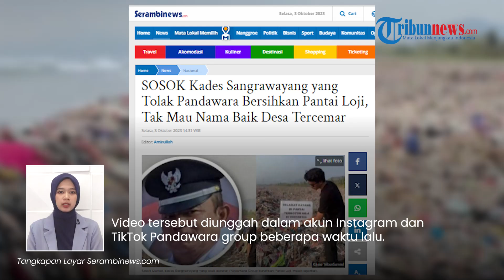Alasan Kades Sangrawayang Tolak Pandawara Bersihkan Pantai Loji, Tak Mau Nama Baik Desa Tercoreng!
TRIBUN-VIDEO.COM - Kepala Desa Sangrawayang, Muhtar memberikan klarifikasi seusai menolak tawaran Pandawara Group untuk bersih-bersih Pantai Loji.

Muhtar mengaku tak mau nama baik desanya tercoreng karena aksi Pandawara.

Ia pun tak terima Pantai Loji disebut sebagai pantai terkotor keempat di Indonesia.

Nama Muhtar menjadi sorotan lantaran menolak Pandawara Group membersihkan pantai Loji, di Desa Sangrawayang, Sukabumi yang disebut merupakan pantai terkotor keempat di Indonesia.

Menurut Muhtar jika aksi bersih-bersih dilakukan oleh pihak pemerintah dirinya tidak mempermasalahkan.

Tetapi jika hal itu dilakukan Pandawara group pihaknya dengan tegas menolak.

"Kalau dari saya, kalau transparan terbuka dari pemerintah itu silahkan. Kalau seperti yang kemarin dimusyawarahkan di desa itu, saya enggak mengizinkan saya mah," ujar Muhtar.

Bahkan karena tak terima pantai Loji disebut pantai terkotor keempat di Indonesia, kini Muhtar disebut melaporkan Pandawara Group ke polisi.

Lebih jauh, sebelumnya diketahui jika Pandawara group menyebut jika Pantai Loji merupakan pantai terkotor keempat di Indonesia.

Video tersebut diunggah dalam akun Instagram dan TikTok Pandawara group beberapa waktu lalu.

"Selamat Datang di Pantai Terkotor No.4 di Indonesia," tulis Pandawara.

Dalam unggahan tersebut Pandawara Group mengajak warga sekitar untuk membersihkan pantai di Pesisir Loji.

Adapun jadwal untuk membersihkan pantai yakni dari 6-7 Oktober 2023 dimuali dari pukul 07.00 pagi di Kampung Cibutan, desa Sangrawayang, Kecamatan Simpenan, Kabupaten Sukabumi-pantai Cibutun Loji.

Terlihat pantai tersebut memang dipenuhi dengan tumpukan sampah hingga air laut pun ikut kotor.

(Tribun-Video.com/Serambinews.com)

Artikel ini telah tayang di SerambiNews.com dengan judul SOSOK Kades Sangrawayang yang Tolak Pandawara Bersihkan Pantai Loji, Tak Mau Nama Baik Desa Tercemar,

VP: Irvan